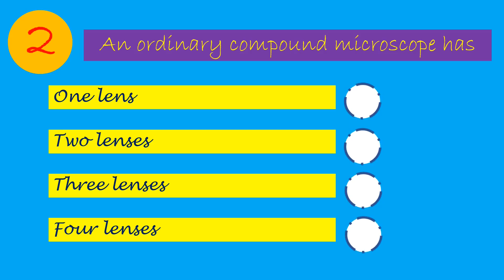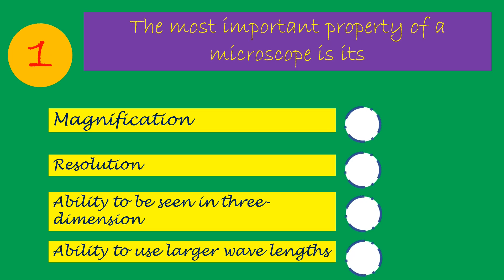[Science students] +2 entrance || Bridge Course || 5 important MCQs|| 5 seconds for each - episode 2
This video contains 5 important MCQs for +2 entrance exam.